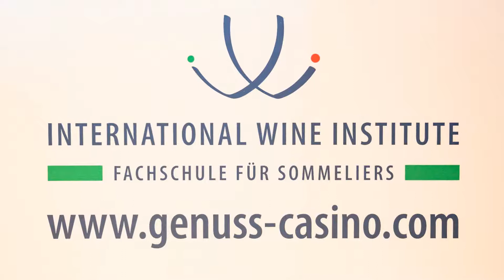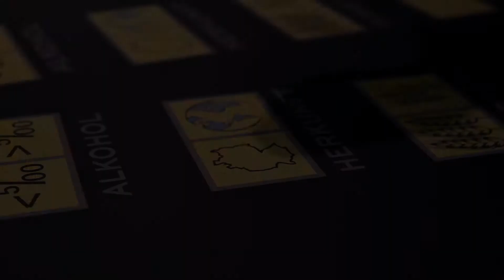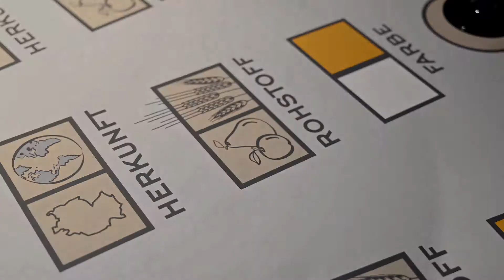GenussCasino by IWI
Ein Veranstaltungskonzept der Extraklasse. Spielen Sie mit unseren ausgebildeten Croupiers um Bier, Wein Spirituosen, Aroma, Schokolade, Mineralwasser und Weinstile. Ein herrliches Vergnügen.